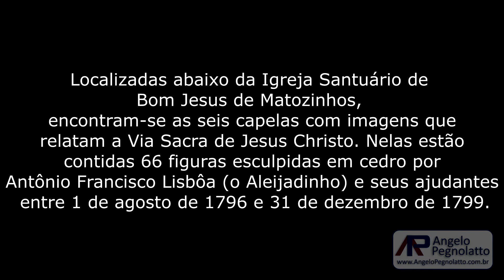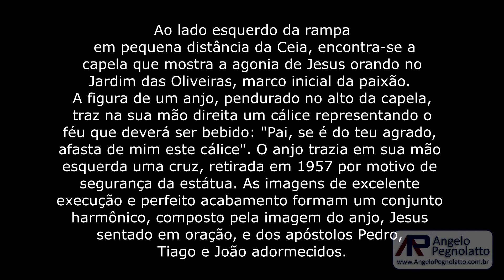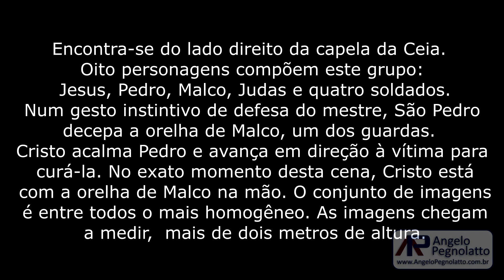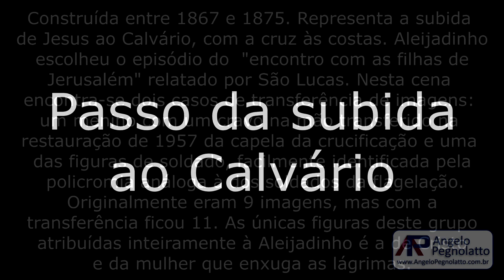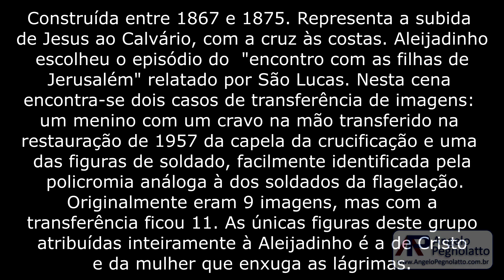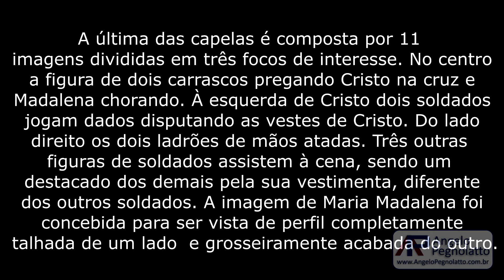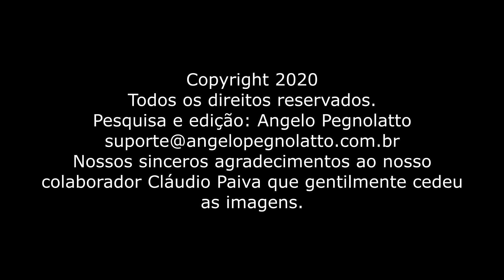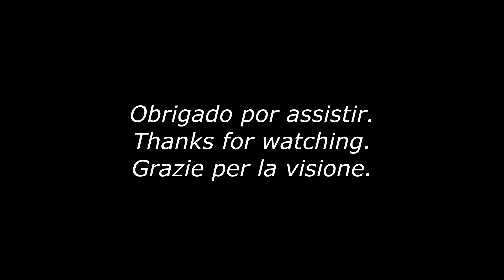Roteiro: O Jardim dos Passos de N. Senhor Jesus Christo - Congonhas/MG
O Jardim dos Passos em Congonhas - MG junto com o Santuário de Senhor Bom Jesus de Matozinhos, compõem um dos mais belos conjuntos arquitetônicos e artísticos de Minas Gerais. Esculturas magníficas em cedro,  feitas Aleijadinho encantam os visitantes, além de ser expressão fiel da religiosidade e do conservadorismo que embasa a cultura mineira.

The Jardim dos Passos in Congonhas - MG together with the Sanctuary of Senhor Bom Jesus de Matozinhos, make up one of the most beautiful architectural and artistic ensembles in Minas Gerais. Magnificent cedar sculptures, made by Aleijadinho, enchant visitors, in addition to being a faithful expression of the religiosity and conservatism that underpins the culture of Minas Gerais.

Il Jardim dos Passos a Congonhas - MG insieme al Santuario del Senhor Bom Jesus de Matozinhos, costituiscono uno dei complessi architettonici e artistici più belli del Minas Gerais. Magnifiche sculture di cedro, realizzate da Aleijadinho, incantano i visitatori, oltre ad essere una fedele espressione della religiosità e del conservatorismo che sono alla base della cultura di Minas Gerais.

Texto:Congonhas.tripod/igrejas
Fotografia: Cláudio Paiva